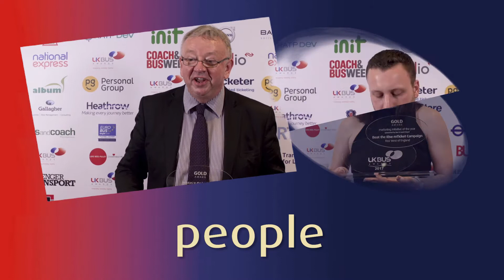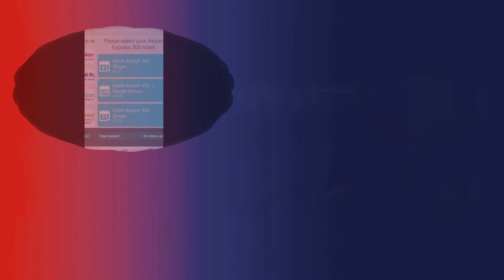UK Bus Awards 2018 - what we're all about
A short video  with brief highlights from 2017 about the new competition for this year and the benefits of participation